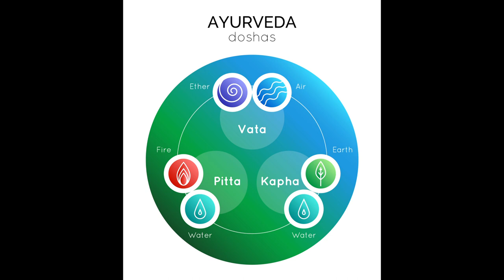Kellemes dolgok történnek veled❣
Kép: shutterstock/Boyan Dimitrov

Telefonos elérhetőségem jóslásra:
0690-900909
750Ft/Perc

Átutalás:
Erste Bank
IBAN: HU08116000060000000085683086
BIC: GIBAHUHBXXX
Tulajdonos: Dendera Susanna Medici

Védikus Csillagjegyek:
Kos: kb. Április 13-tól Május 13-ig
Bika: kb. Május 13-tól Június 14-ig
Ikrek: kb. Június 14-től Július 15-ig
Rák: kb. Július 15-től Augusztus 16-ig
Oroszlán: kb. Augusztus 16-tól Szeptember 16-ig
Szűz: kb. Szeptember 16-tól Október 16-ig
Mérleg: kb. Október 16-tól November 15-ig
Szkorpión: kb. November 15-től Dezember 15-ig
Nyilas: kb. December 15-ől Január 14-ig
Bak: kb. Január 15-től Február 12-ig
Vízöntő: kb. Február 12-től Március 13-ig
Halak: kb. Március 13-tól Április 13-ig